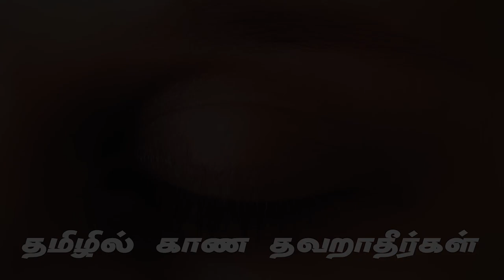EP-18 மசாலை வேர்கடலை Recipe